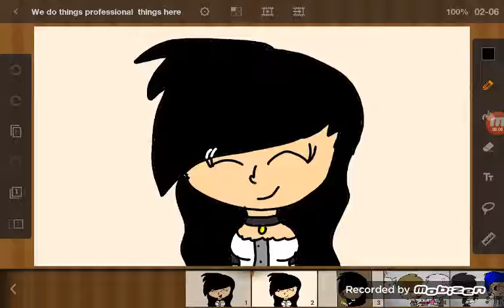We do professional things here!!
Audio  : Aphmau
Lol this is funny I hope I get many views  on this ^ u ^